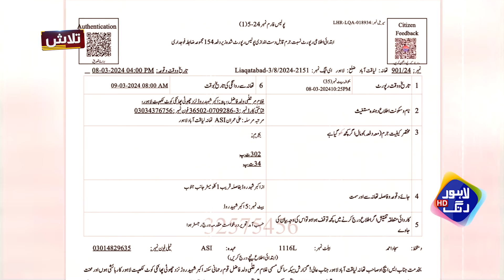Jali Doctor Nay Peso Ki Lalach Main 3 Bacho Ki Maan Cheen Li | Talaash | 26 March 2024 | Lahore Rang